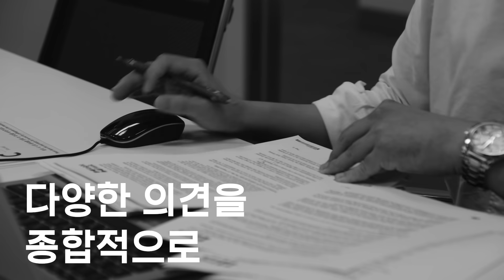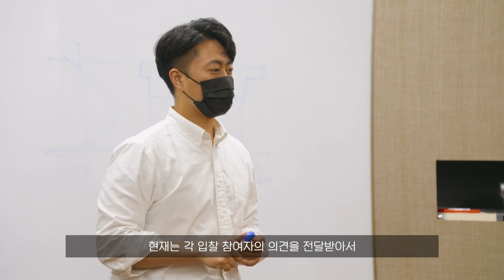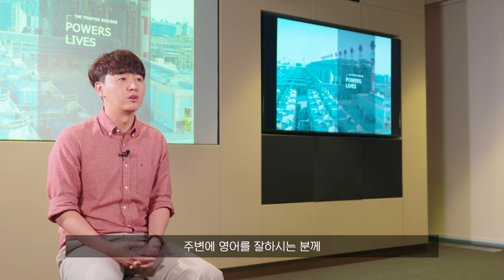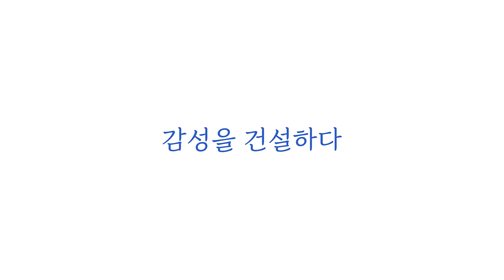[삼성물산 건설부문] 2021 하반기 삼성물산 건설부문 신입사원 채용 (직군별 재직자 인터뷰)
2021 하반기 신입사원 채용

💙삼성물산 선배들에게 물어봐💙
삼성물산 건설부문에 취업하면 어떤 일을 하게 되는지 궁금해?!
직무별 현직자들의 알찬 답변을 지금 바로 확인해보세요 •'-'•)و✧